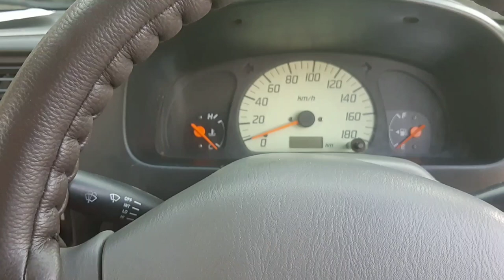maruti alto gear shaft problem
maruti alto no work gear how to check

maruti suzuki alto gear problem how to

marti alto gear box problem